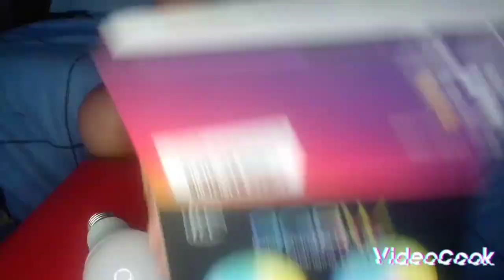ouverture de mon téléphone, ampoule, lustre de Noël !